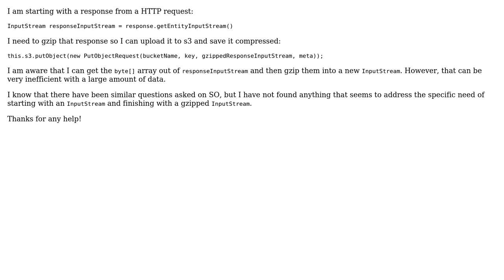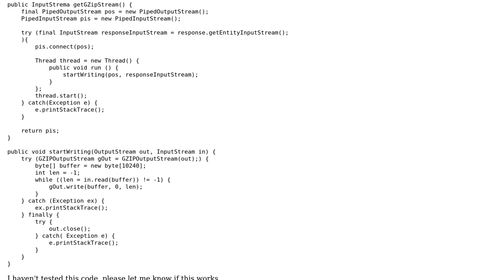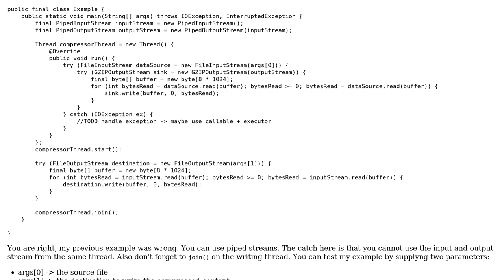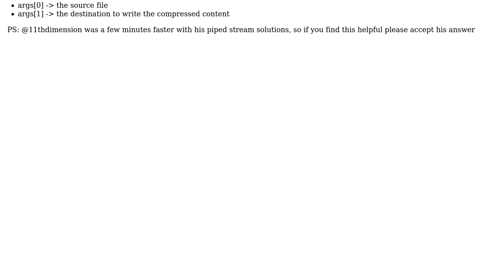How can I gzip an InputStream and return an InputStream? (2 Solutions!!)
How can I gzip an InputStream and return an InputStream?

With thanks & praise to God, and with thanks to the many people who have made this project possible! | Content (except music & images) licensed under CC BY-SA | Music | Images & others | With thanks to user Svetlin Zarev user chaimp user 11thdimension and the Stack Exchange Network Trademarks are property of their respective owners. You are responsible for your own actions.